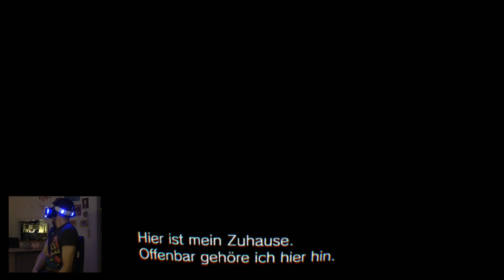Resident Evil 7 #10 | Mia oder Zoe | VR | PS4 Pro | Facecam